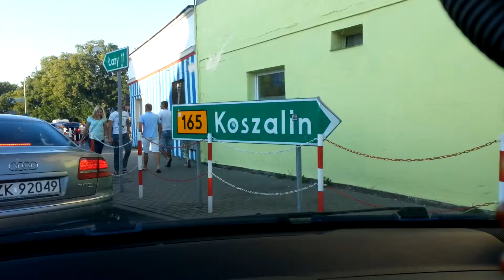Kopnij się do... MIELNO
Nie byłeś tam jeszcze? Jesteś ciekaw tego miejsca choćby odrobinę? Zajrzyj tam ze mną na chwilę, zapraszam!

Komentujcie i oceniajcie, w ten sposób wspieracie moją pracę...